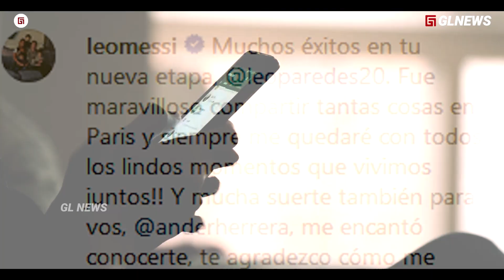Seminggu Lalu Masih Teman Sekarang Ramos Cekik Paredes !!! Balas Dendam Paredes : Memicu Kemarahan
Seminggu Lalu Masih Teman Sekarang Ramos Cekik Paredes !!! Balas Dendam Paredes : Memicu Kemarahan di Laga PSG

Channel: GL NEWS
Script: Taufik (@topikgl)
Dubber: Maya (-)
Editor: M Alfan Sabil (@Alvanliple)